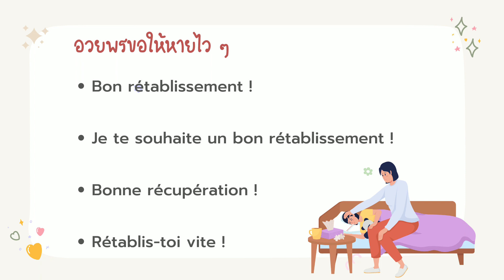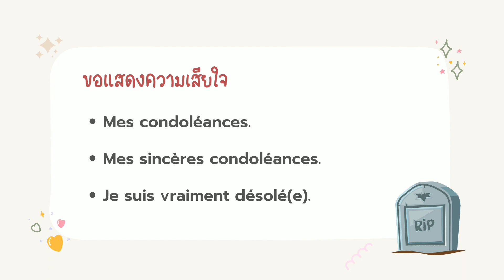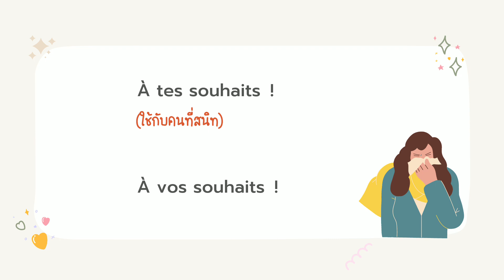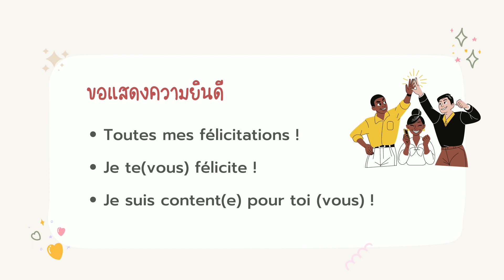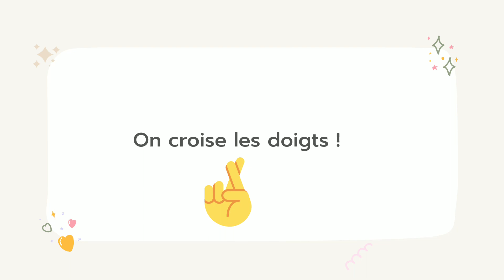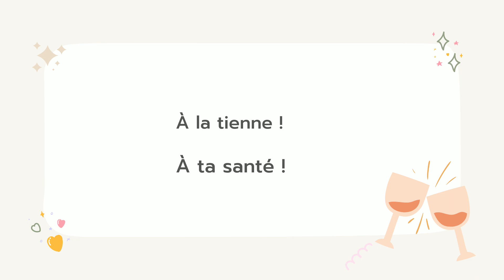30 ประโยคพูดภาษาฝรั่งเศสในสถานการณ์ต่างๆ I ครูขวัญ French with Khwan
30 ประโยคพูดภาษาฝรั่งเศสในสถานการณ์ต่างๆ
📍 คอร์สเรียนภาษาฝรั่งเศสออนไลน์
สอนเริ่มจากศูนย์ตั้งแต่ออกเสียง สะกดคำ จนสามารถสื่อสารระดับเบื้องต้นได้เลย ❤️ 😊
สอบถามเพิ่มเติมที่Line 👉 คลิ๊กลิ้งก์

📍กลุ่มเรียนภาษาฝรั่งเศสเบื้องต้น by French with Khwan